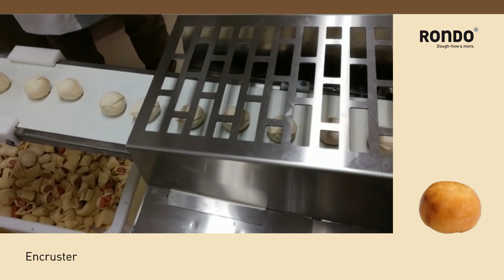Meat Rolls - RONDO Product Idea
Production of deep-fried meat rolls with Encruster

RONDO Encruster
Accessory for make-up lines for the production (1 to 6 rows) of round or elongated dough pieces with or without filling.